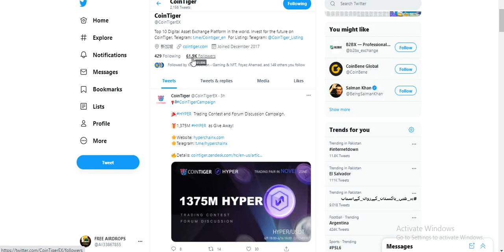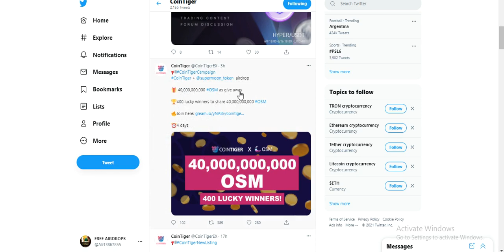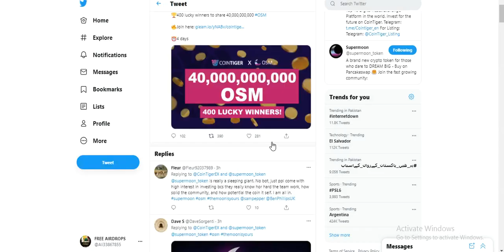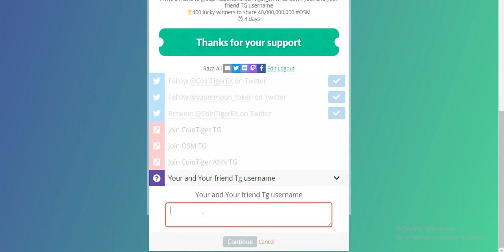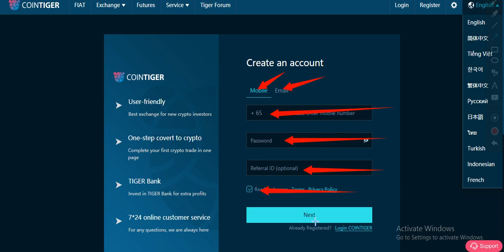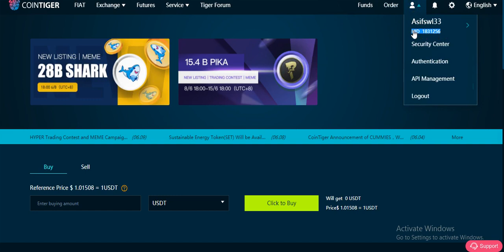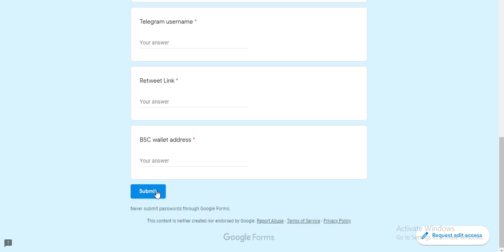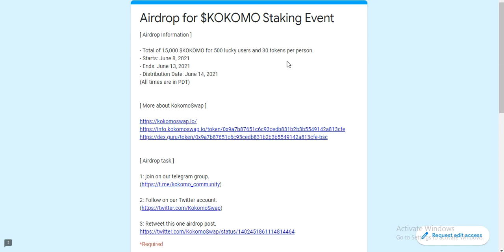Big CoinTiger Exchange Giveaway Free OSM & BABY Tokens Giveaway Fast Join ! Don't Miss !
Assalamualaikum